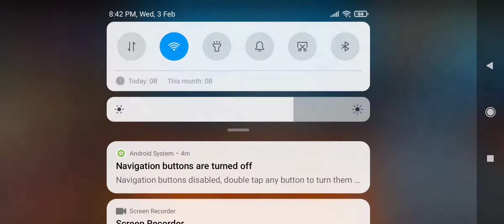Best AK And Thompson Gun GamePlay With Ubaid Gamingz and Mubeen³⁰²...Hamza FF ✓